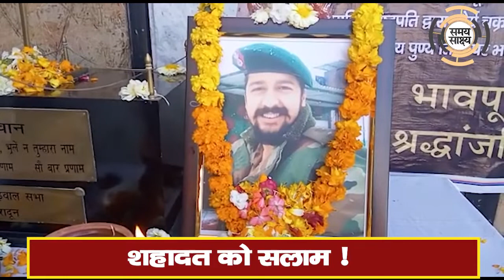शहादत को सलाम !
मेजर विभूति ढौंडियाल'शहादत और मोहब्बत की अनूठी दास्तां

Uttarkhand top 10 news, Uttarakhand hindi  News, Chardham
Almora, Bageshwar, Champawat, Chamoli, Dehradun, Uttarkashi, Tehri, haridwar, Pauri, Rudrapriyag, Udham Singh Nagar, Nainital

Hello Friends,

In this Video i show you -  शहादत को सलाम !

Team Samay Sakshya
Dehradun, India